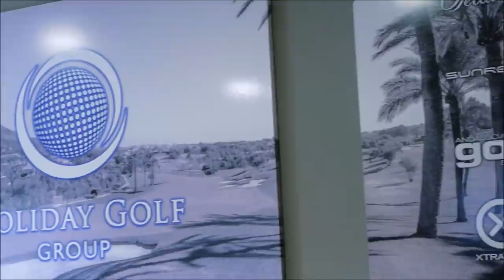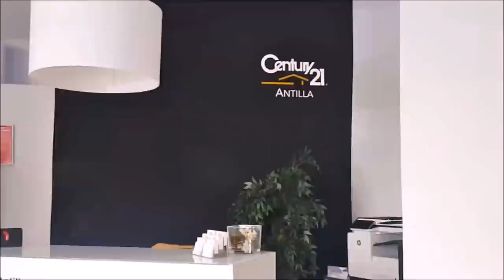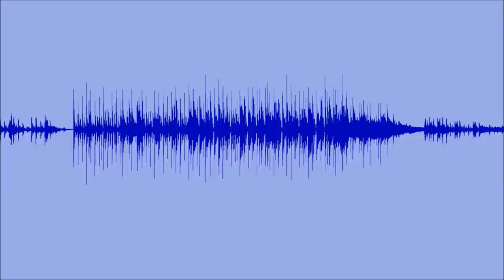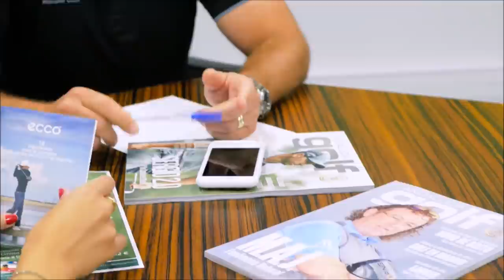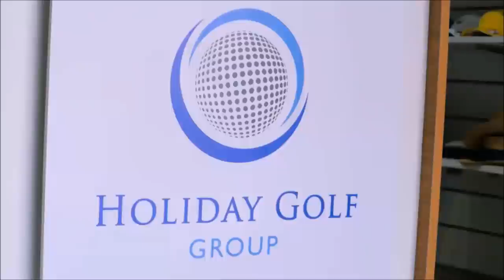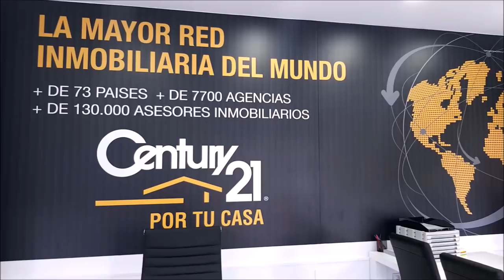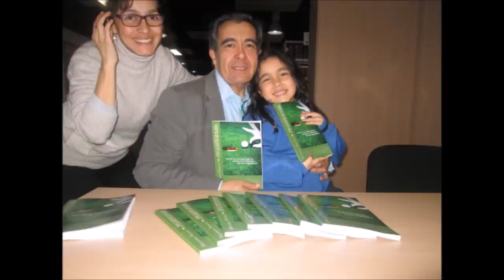201 SPORTS AND GOLF CARLOS VELEZ GOLFSPORTINT55 JOSE MIGUEL FERNANDEZ POZOBLANCO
201 SPORTS AND GOLF CARLOS VELEZ GOLFSPORTINT55 JOSE MIGUEL FERNANDEZ GOLF POZOBLANCO quedateencasa junto a Mariano Puerta Director de Coaching Golf Radio y TV . Un programa de PUMA3 Productora
730.000 personas, al mes, interesadas en el golf, el turismo, la gastronomía, deportes….
3 programas semanales, más de 600 en 3 años.

730.000 personas, al mes, interesadas en el golf, el turismo, la gastronomía, deportes….
3 programas semanales, más de 600 en 3 años.